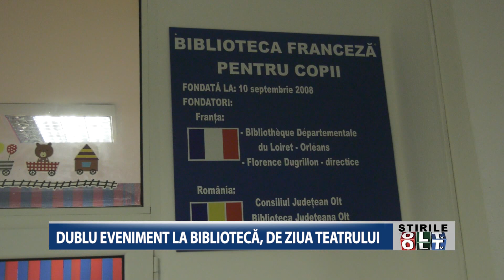DUBLU EVENIMENT LA BIBLIOTECA DE ZIUA TEATRULUI